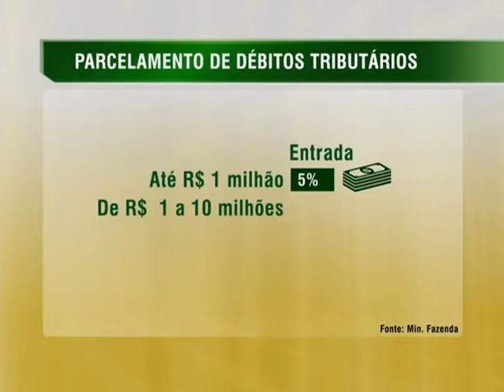Novas medidas vão estimular a competitividade da indústria brasileira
NBR NOTÍCIAS - 10.07.14: Medida provisória, publicada nesta quinta-feira (11), regulamenta medidas de política industrial, como o restabelecimento do programa Reintegra voltado para empresas exportadoras, e de estímulo ao mercado de capitais. Entre as ações anunciadas, está a remodelação do Refis - Programa de Recuperação Fiscal - e a isenção de imposto de renda sobre ganhos de ações de pequenas e médias empresas, com o intuito de viabilizar a entrada dessas empresas na Bolsa de Valores.